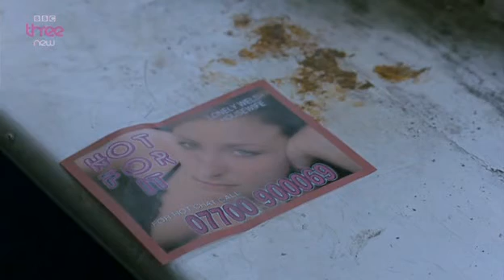Episode 3 Being Human series 5 Part two